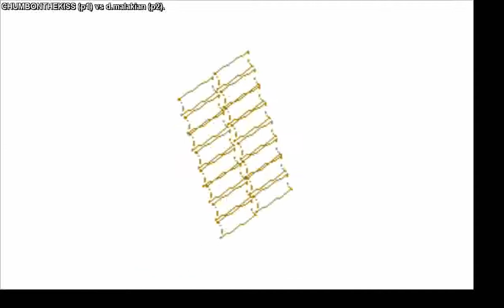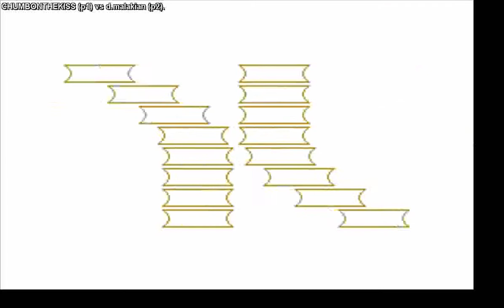[FightCade] CHUMBONTHEKISS vs d.malakian Last Blade 2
CHUMBONTHEKISS (united kingdom) vs d.malakian (brazil) lastbld2 HD